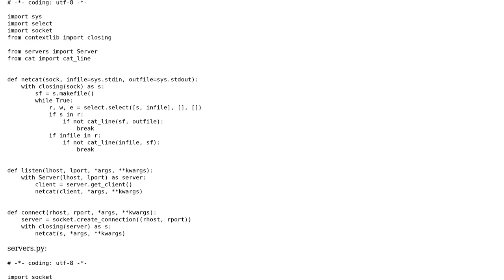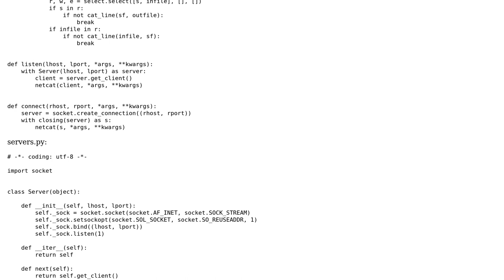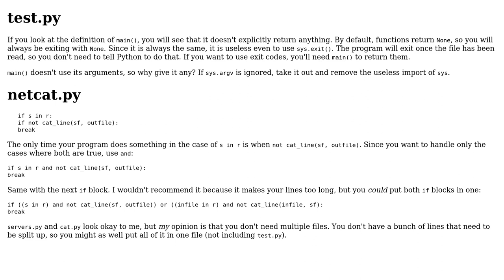Code Review: Python implementation of Netcat, new design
With thanks & praise to God, and with thanks to the many people who have made this project possible! You are responsible for your own actions.